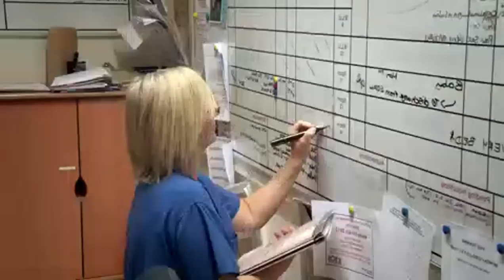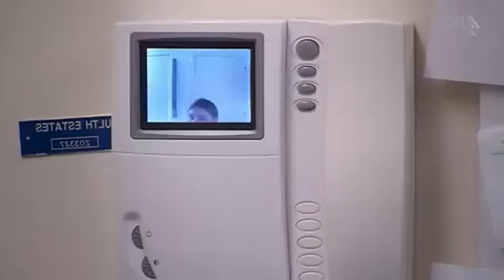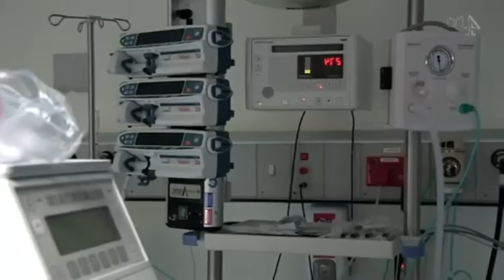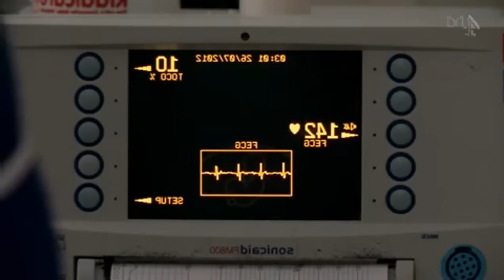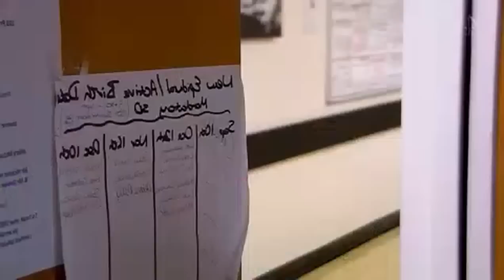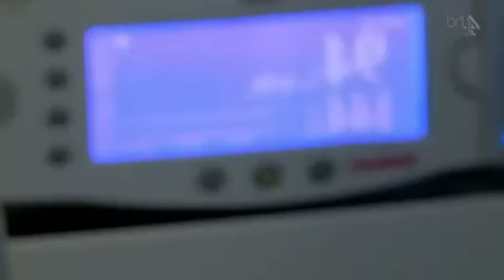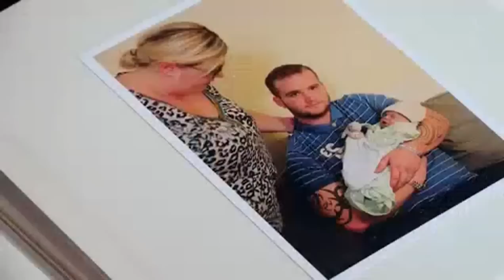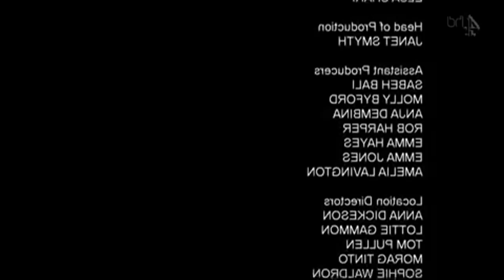One Born Every Minute S04E13 [720p]